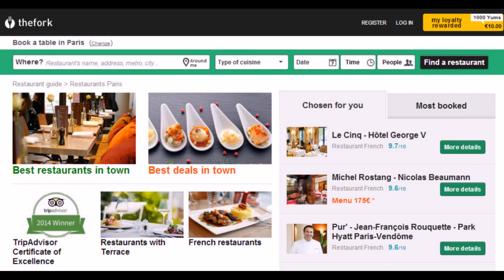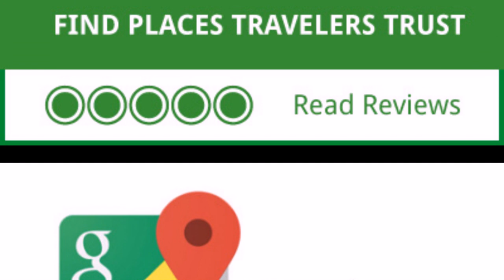1001 Nights - Restaurante Iraniano- Lisboa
Ja provou comida iraniana? Reservation: 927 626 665

O Restaurante 1001 Nights oferece uma mistura autêntica e deliciosa de pratos existentes na cozinha persa (iraniana). O cardápio é focado na variedade de aperitivos persas e Kebabs. Persa (iraniana) cozinha é o estilo tradicional e moderno de cozinhar no Irão (anteriormente conhecida como a Pérsia). Ervas verdes frescas são frequentemente usadas junto com frutas como ameixa, romã, marmelo, ameixas, damascos e passas. Pratos principais persas típicos são combinações de arroz com carne, como cordeiro, frango ou peixe. Para conseguir um sabor equilibrado, aromas característicos persas como o açafrão misturado delicadamente são em alguns pratos especiais.

1001 Nights restaurant offers authentic and delicate blend of featured dishes from Persian cuisine. Our menu is focused on variety of Persian appetizers and Kebabs. You are very welcomed in our cozy and in style restaurant.
Persian (Iranian) cuisine is the traditional and modern style of cooking in Iran (formerly known as Persia). Fresh green herbs are frequently used along with fruits such as plums, pomegranates, quince, prunes, apricots, and raisins. Typical Persian main dishes are combinations of rice with meat, such as lamb, chicken, or fish. To achieve a balanced taste, characteristic Persian flavorings such as saffron are mixed delicately in some special dishes.

رستوران ایرانی هزار و یک شب واقع در شهر لیسبون پرتغال  (اما نه پرتقال) با هدف ارائه غذاهای سنتی ایرانی حلال با کيفيت مناسب در کمتر از یک سال گذشته تاسیس شده است. منوی ما متمرکزبر پیش غذا ها و کباب های ایرانی است و همواره سعی ما ایجاد فضایی لذت بخش در کنار دوستان و عزیزان شماست. اميدواريم با ميزباني شايسته از شما خاطراتي خوشي از رستوران هزار و یک شب را برايتان رقم بزنيم.